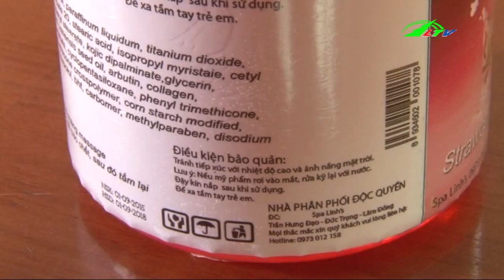Thu hồi khẩn cấp mỹ phẩm kém chất lượng | Xã Hội Lâm Đồng TV